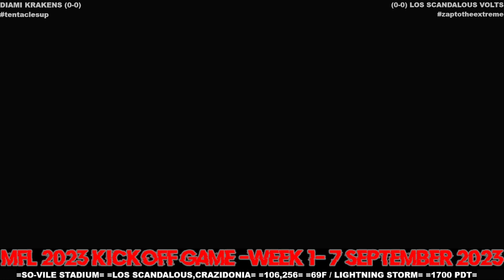MFL 2023 Season Week 1 Diami Krakens @ Los Scandalous Volts 2023 MFL KICKOFF GAME!!!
Stadium: SO-VILE Stadium
Location: Los Scandalous, Crazidonia
Weather: 69F / Lightning Storm
Kickoff Time: 5:00pm PDT